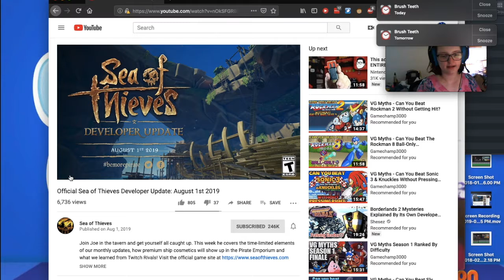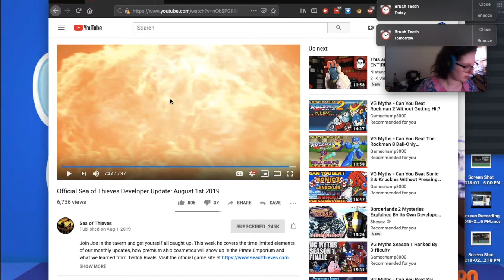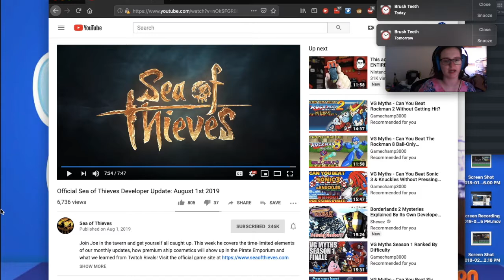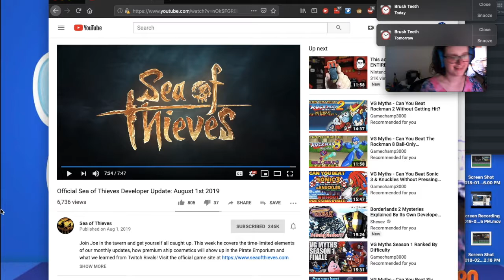Athena's Tavern 8/1/19: Updates, Clearing up some Things and Lula's Return!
In Today's Athena's Tavern, We talk about New stuff coming to SOT, Clear up some things about the latest Update to the Game and talk about what the Fans are Up to. Oh, and Lula's Back too!